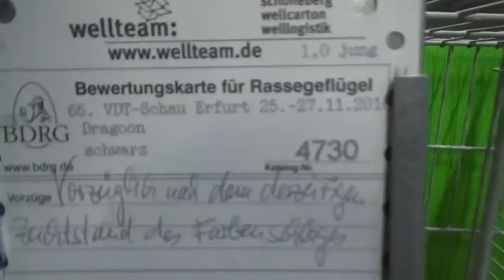Dragoon in schwarz- VDT-Schau Erfurt 2016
Hier seht ihr eine Dragoon in schwarz.